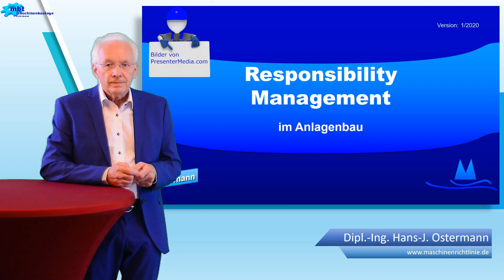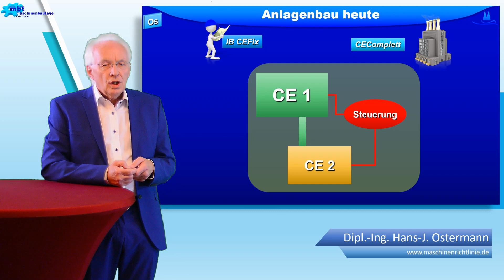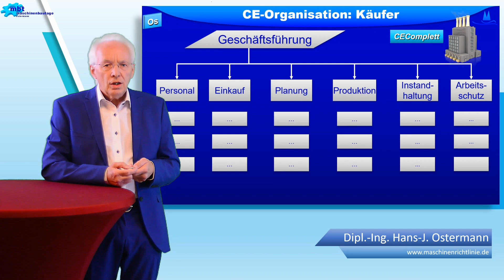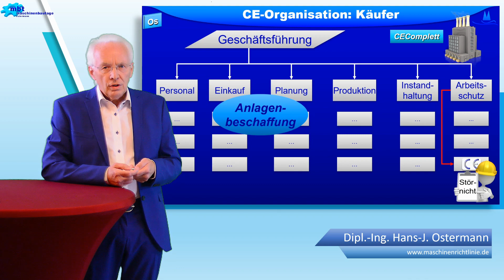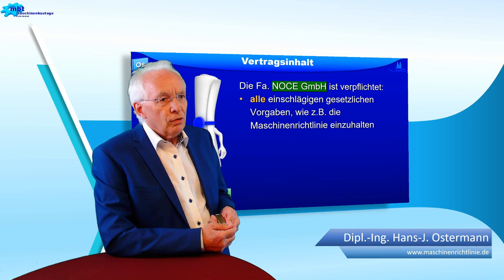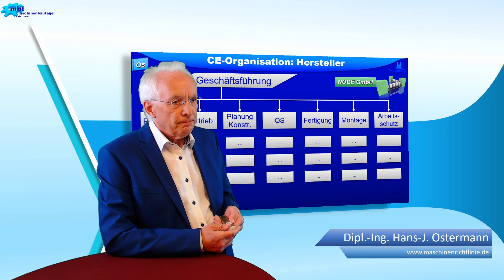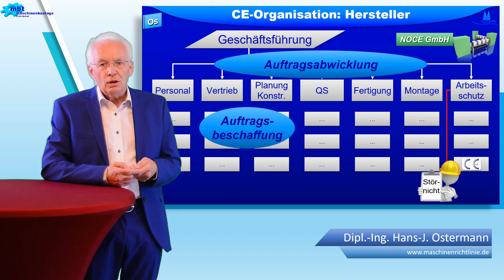Resposibility Management im Anlagenbau Teil 1/6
Seit über 15 Jahren erläutert die MBT die Koordination von CE im Unternehmen.
Die CExpert hat darauf geantwortet und die Ausbildung zum CE-Koordinator erschaffen.

Seit 30 Jahren gilt die Maschinenrichtlinie 2006/42/EG für das Inverkehrbringen und die Inbetriebnahme einer "Gesamtheit von Maschinen" häufig als "Maschinenanlage" bezeichnet. Die Regularien sind hinlänglich bekannt. Deren Einhaltung bereitet einigen Herstellern offensichtlich immer noch Probleme.

Die Vortragsreihe "Responsibility Management" geht auf die Fehler ein, die nach der langjährigen Erfahrung der beiden Referenten, Dipl.-Ing. Hans-J. Ostermann und Dr.-Ing. Björn Ostermann, immer wieder gemacht werden. Anschaulich werden die Folgen dargestellt. Sei es die Kostenseite oder sei es die Seite der Verantwortung und Haftung. Es werden Wege aufgezeigt, die Maschinenrichtlinie beim Bau einer Gesamtheit von Maschinen effektiv und rechtskonform im Unternehmen umzusetzen. Dabei wird sowohl die Herstellerseite wie auch die Käuferseite betrachtet.

Dieses Video ist lediglich als einführende, allgemeine Information gedacht. Daher kann es auch nicht den Anspruch auf Vollständigkeit und Rechtsverbindlichkeit erheben. Haftungs- und Regressansprüche jeder Art sind im Rahmen des gesetzlich Zulässigen ausgeschlossen.